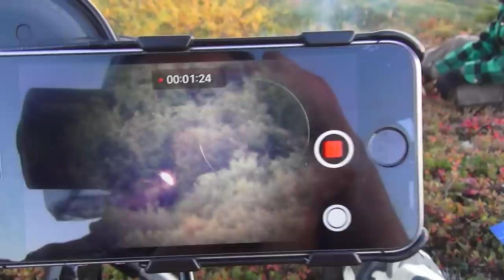The REAL ALASKA - Giant Moose and bear!!! | S3E08 | Limitless Outdoors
Justin and Shane go deep in the wilderness of Alaska running out of food and surviving on what they could pick and kill while packing a monster bull moose 2.5 miles over 4 days.  This is not your typical romantic easy going Alaskan hunt.  This video captures the rugged difficulty and hostile beauty of Alaska.  To stay up to date check us out on Instagram @limitlessoutdoorz

Support Limitless by shopping Amazon through this

Special thanks to:  Weatherby Rifles , Eberlestock  , Outdoor Edge Knives  , Trijicon, & Basemap GPS

For sermons from Justin visit Idaho.church and you can listen free to his weekly teaching.